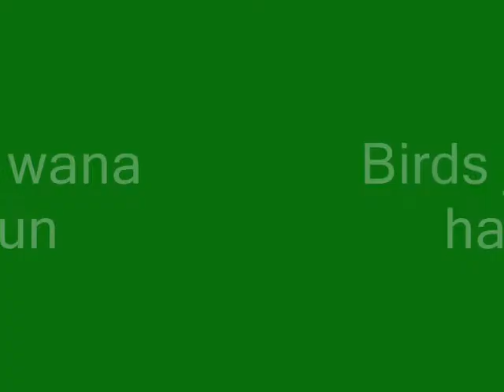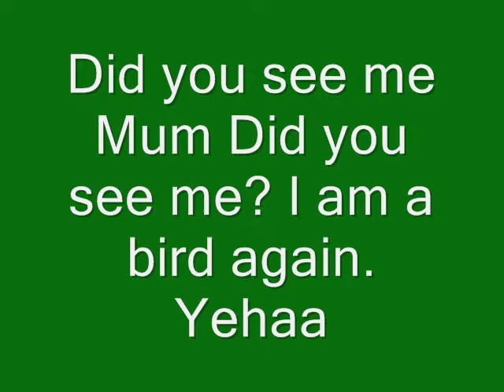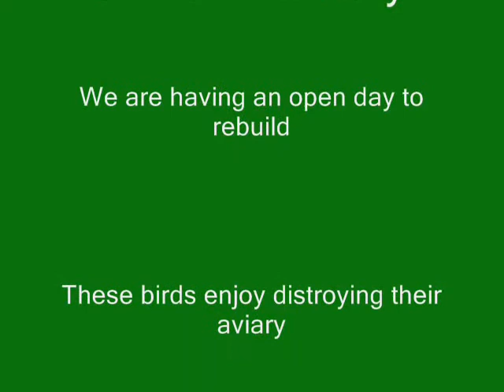Birds just wana have fun.wmv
Island Parrot sanctuary These birds just love listening to music. we try to have music in ever aviary a couple of times per week